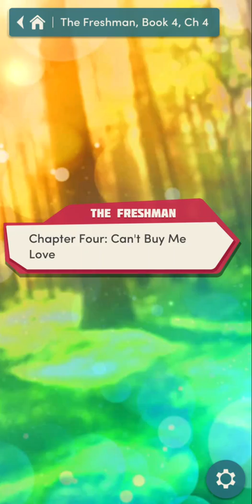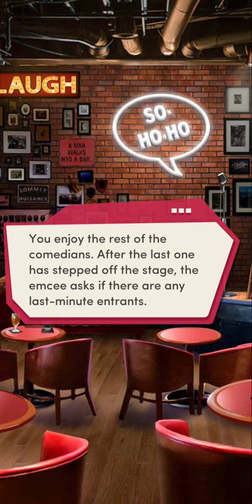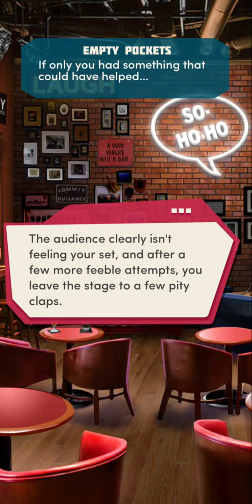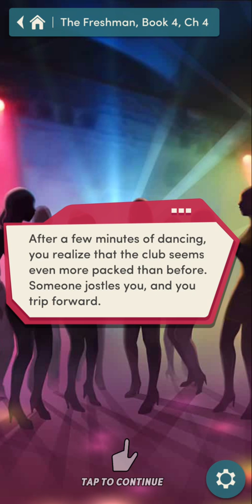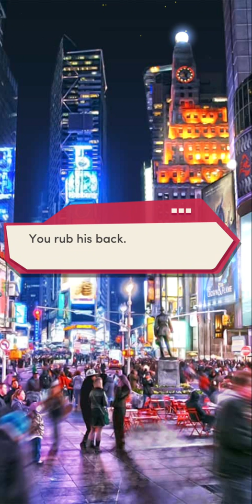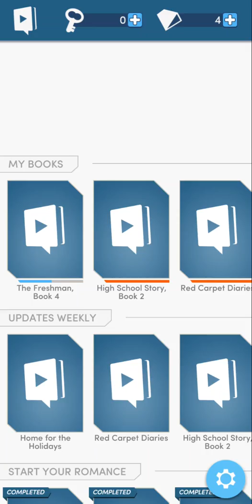The Freshman BK 4 CH 4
Love intrest Kaitlyn.

The Freshman, Book 4 is the fourth and final book of The Freshman series. It succeeds its first three books, The Freshman, Book 1, The Freshman, Book 2 and The Freshman, Book 3.

In this book, Your Character joins her college friends on a road-trip, on their Summer Break from Hartfeld.

Summary

Zack surprises the group with plans for a summer road trip... but is everyone in high spirits?